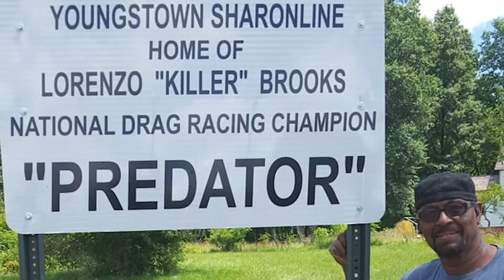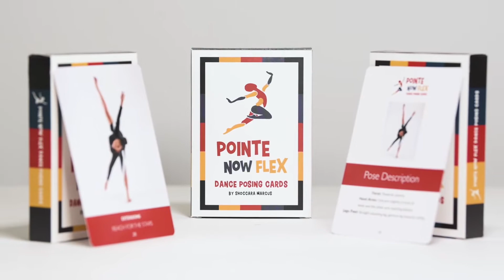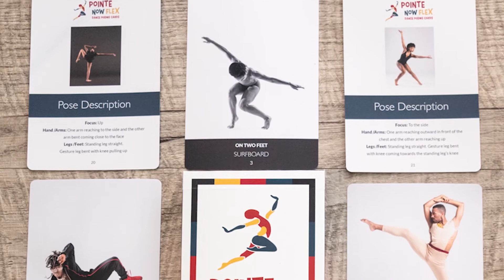Valley Gold w/ Debórah E107 featuring Lorenzo "Killer" Brooks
Special Guest - Lorenzo "Killer" Brooks